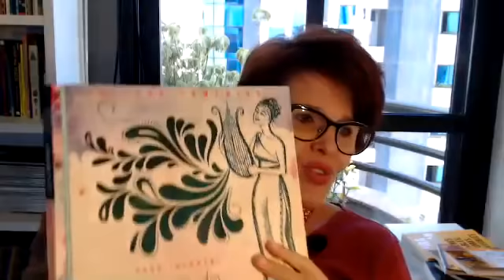Paz e Bem #523 - Querem nos calar .Vem Slam! - 29.abr.20 (CP)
Ryane Leão é poeta preta que transborda como Slammer por São Paulo. Neste versos, a espiritualidade da força feminina. Existe uma voz oprimida dentro de nossos peito nestes tempos de pandemia, que precisa se derramar

Enquanto querem nos calar, exigimos que o “silêncio abandone nossa estrada para que a voz se faça imensidão”.

Neste presente que recebi, a mulher que existe em mim, saúda com amizade, acolhimento e empatia a força daquela que habita em você, buscando a liberdade

Um beijo, Paz e Bem, CP

Foto de capa da internet ( imagem de Ryane Leão)